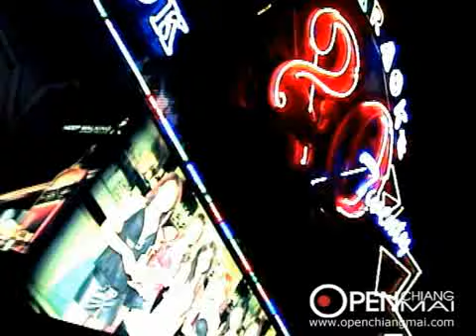Sing a good song at Twenty Karaoke Chiang mai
Today, openchiangmai.com bring you to twenty Karaoke Chiang Mai to sing a good song with lots of cute girl and with luxury service in air conditioned room with pool table and with lots of drink and beverage. We highly recommend that if you want to meet some karaoke in Chiang Mai - 20 Karaoke is the first choice for you.

20 Karaoke Chiang Mai
74 Chotana Road, T. Changpuek, A. Mueng Chiang Mai 50300